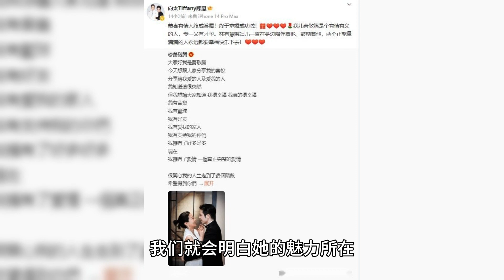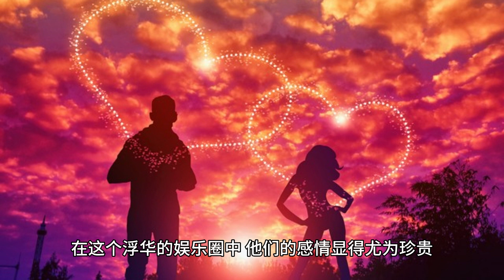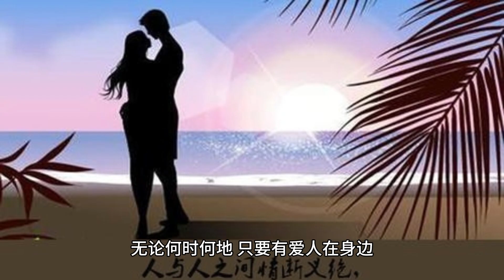萧敬腾与林有慧：从经纪人到爱人，17年的陪伴与爱